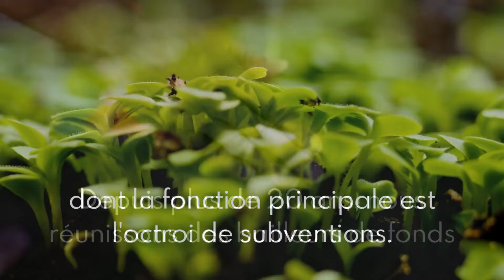FPC est le réseau national des subventionneurs du Canada.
Nous renforçons la philanthropie canadienne dans toute sa diversité et dans sa poursuite d’un monde juste, équitable et durable.

Les membres de FPC sont des fondations et d'autres organismes dont la fonction principale est l'octroi de subventions.

Depuis plus de 20 ans, nous réunissons des bailleurs de fonds pour se connecter, apprendre et promouvoir les meilleures solutions de changement sur les questions qui comptent.

De la défense des intérêts aux politiques publiques au renforcement des capacités et la collaboration PFC travaille à une philanthropie plus efficace pour le bien commun.

Nous aimerions faire connaissance.